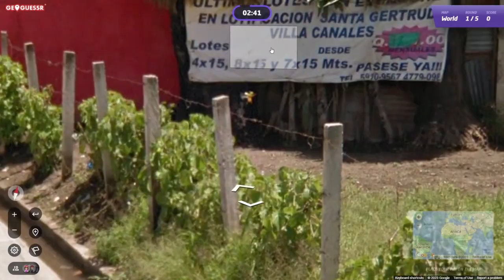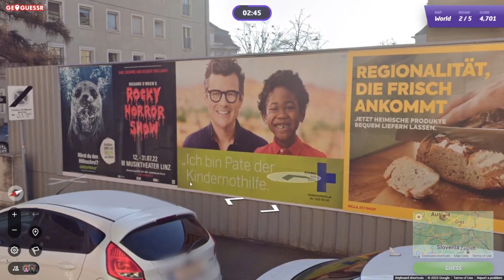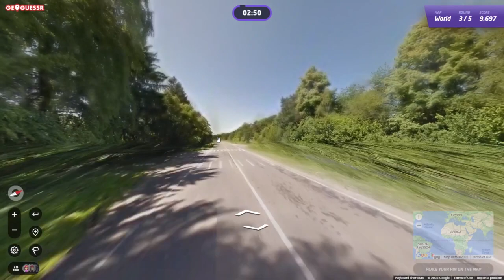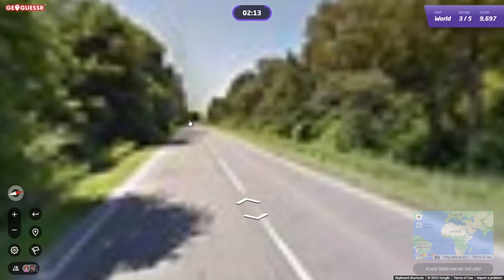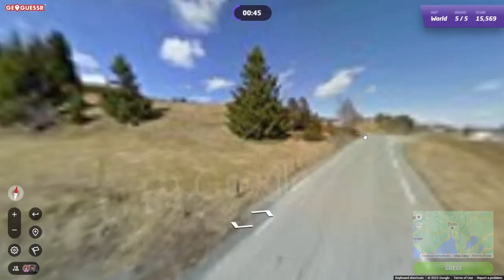GeoGuessr Daily Challenge #1690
Een boot en een rivier